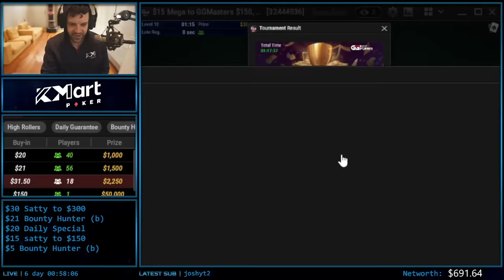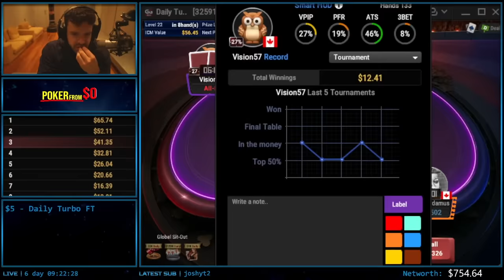I’m Restarting My Poker Career at $0 - Day 7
I’m restarting my life with $0. I will be live streaming myself 24/7, starting my poker career from NOTHING. This is the craziest challenge I’ve ever done in my life. Will I rebuild everything or stay broke?

Here are the highlights from everything that happened on Day 7.

♠ Watch the 24/7 stream on my Twitch - Twitch.tv/KevinMartin
♠ Daily Updates on Instagram/Twitter - @kevinrobmartin